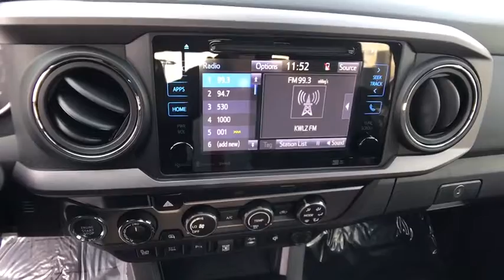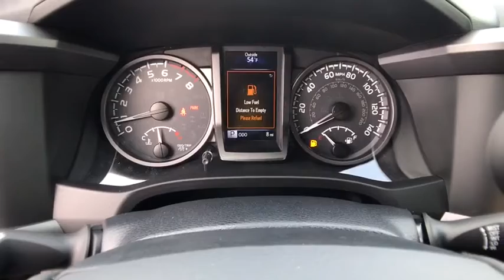2019 Toyota Tacoma_4WD Northern California, Redding, Sacramento, Red Bluff, Chico, CA KM237441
2019 Toyota Tacoma_4WD TRD Off Road Double Cab 5 Bed V6 A - Stock#: KM237441 - VIN#: 3TMCZ5AN4KM237441

250 E. Cypress Ave.

Navigation Back-Up Camera Satellite Radio TECHNOLOGY PACKAGE ALL WEATHER FLOOR LINER & DOOR SILL P... MAGNETIC GRAY METALLIC exterior and GRAPHITE W/ GUN METAL interior TRD Off Road trim. EPA 22 MPG Hwy/18 MPG City! READ MORE! KEY FEATURES INCLUDE: Navigation Back-Up Camera Satellite Radio. MP3 Player 4x4 Aluminum Wheels Privacy Glass Child Safety Locks Steering Wheel Controls Electronic Stability Control. OPTION PACKAGES: TECHNOLOGY PACKAGE Color Keyed Rear Bumper Blind Spot Monitor w/Rear Cross Traffic Alert Rear Parking Assist Sonar ALL WEATHER FLOOR LINER & DOOR SILL PROTECTOR PKG Door Sill Protectors TRD OFF ROAD PACKAGE (OC) Off Road grade package Smart Key w/Push Button Start. Toyota TRD Off Road with MAGNETIC GRAY METALLIC exterior and GRAPHITE W/ GUN METAL interior features a V6 Cylinder Engine with 278 HP at 6000 RPM*. EXPERTS ARE SAYING: The 2019 Toyota Tacoma is the quintessential pickup truck. It offers strong towing capacity excellent off-road ability and all the utility you could ask for in a midsize truck. -Edmunds.com. Great Gas Mileage: 22 MPG Hwy. MORE ABOUT US: Our commitment to treating you in a neighborly fashion extends from our inventories and auto repair service to our no-frills easy-to-comprehend auto financing. This comes not only in the form of car loans and leasing service for drivers from Redding Chico Red Bluff and Shasta Lake but a tenacious spirit dedicated to getting the flexible terms you deserve. Please feel free to explore our entire site and see all of the products services and pre-buy car research we have to offer. Horsepower calculations based on trim engine configuration. Fuel economy calculations based on original manufacturer data for trim engine configuration. Please confirm the accuracy of the included equipment by calling us prior to purchase.